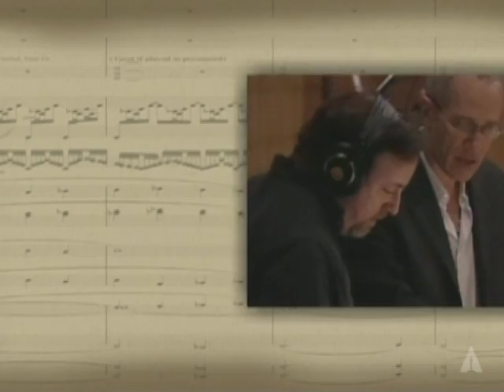Finding Neverland Wins Original Score: 2005 Oscars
Jan A.P. Kaczmarek wins the Oscar for Music (Original Score) for Finding Neverland at the 77th Academy Awards. John Travolta presents the award.

The Academy of Motion Picture Arts and Sciences is the world's preeminent movie-related organization, with a membership of more than 6,000 of the most accomplished men and women working in cinema. In addition to the annual Academy Awards—in which the members vote to select the nominees and winners—the Academy presents a diverse year-round slate of public programs, exhibitions and events; provides financial support to a wide range of other movie-related organizations and endeavors; acts as a neutral advocate in the advancement of motion picture technology; and, through its Margaret Herrick Library and Academy Film Archive, collects, preserves, restores and provides access to movies and items related to their history. Through these and other activities the Academy serves students, historians, the entertainment industry and people everywhere who love movies.